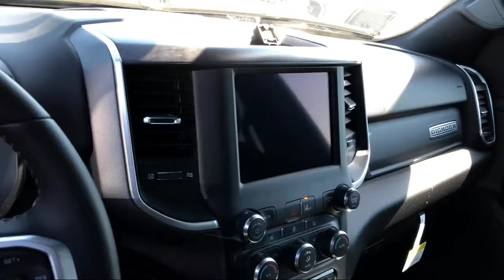2021 Ram 1500 Big Horn Elk Grove Sacramento Roseville Folsom Rocklin